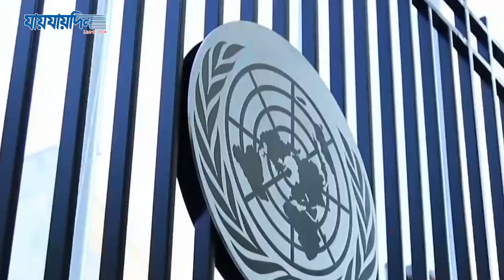প্রবাসীদের জন্য সুখবর! জাতিসংঘে যা বললেন ড. ইউনুস